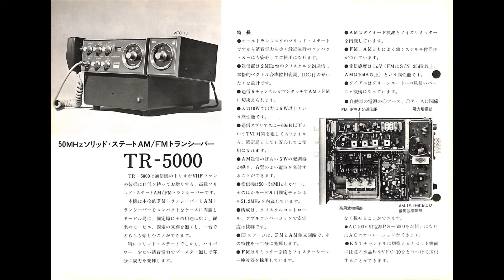カタログ トリオ TR-5000 50MHzソリッドステートAM:FMトランシーバー